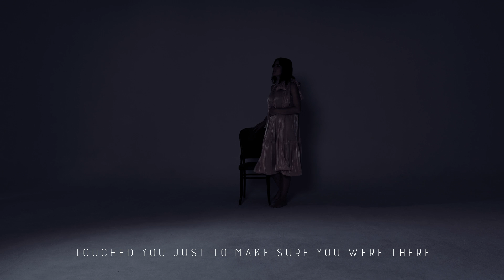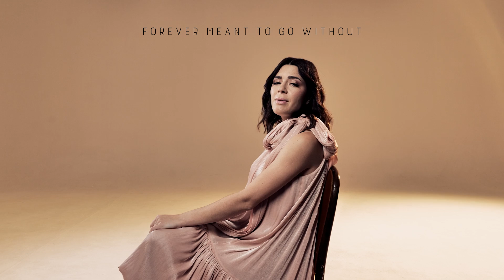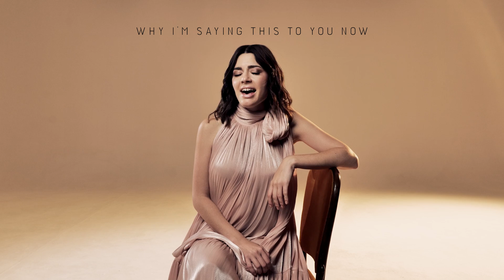MIA DIMSIC - MONOLOGUE (OFFICIAL VISUALIZER)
MONOLOGUE
Music and lyrics: Mia Dimšić / Vjekoslav Dimter / Damir Bačić
Arr. Ivan Pešut

Video production: CMC Televizija
Location: Hangar Studio, Zagreb
Director: Iva Čaisa
Camera: Tin Majnarić
Editor: Iva Čaisa
MUA: Ivana Šimunović
Hair styling: Ivan Pervan (PRIMEvision Salon)

Recorded at White Stone Productions sound studio, Rijeka
Music producer, sound engineer: Ivan Pešut
All instruments played by Ivan Pešut

Executive producer: Damir Bačić